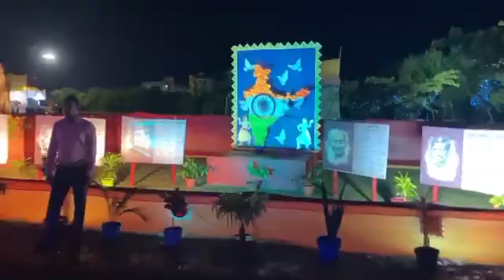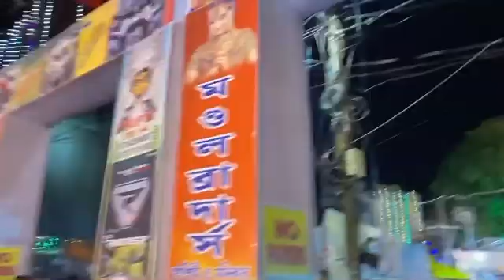# শুভ অষ্টমীর # রাতে সিউড়ী তে পায়ে হেঁটে ঠাকুর দেখার মাজাটাই অন্য রকম ॥ Part [2]